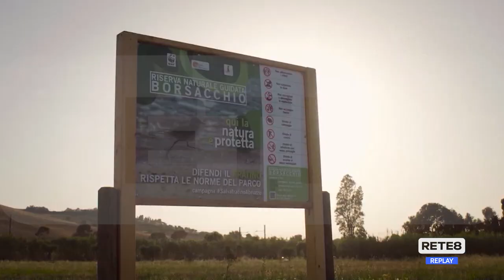Elezioni - Bonelli in Abruzzo per un Focus su Energia e Territorio